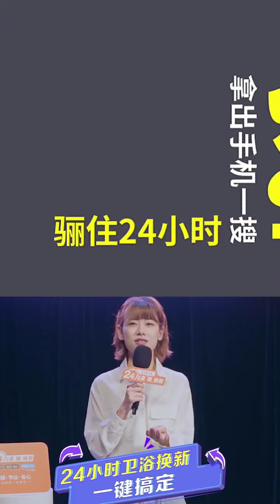当厂花遇上卫浴问题 爆笑来袭#美骊焕新 赵晓卉#赵晓卉新作 ，比淘汰感言还精彩